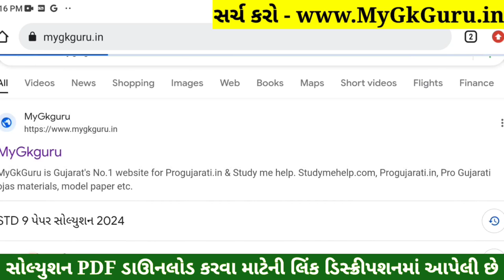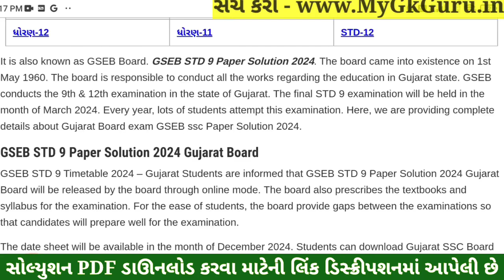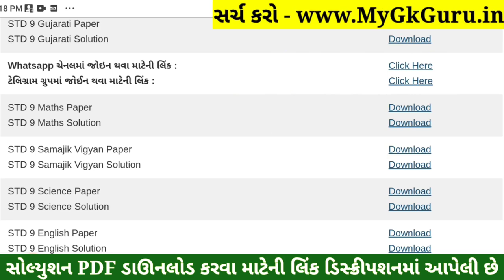std 9 samajik vigyan paper solution 2024 50 marks, std 9 s.s paper solution 2024 50 marks, std 9 ss